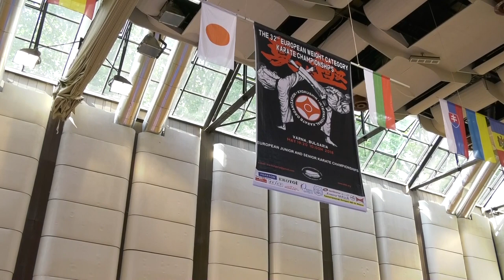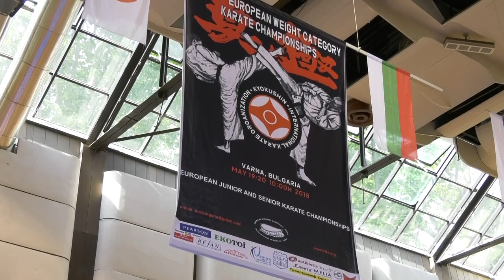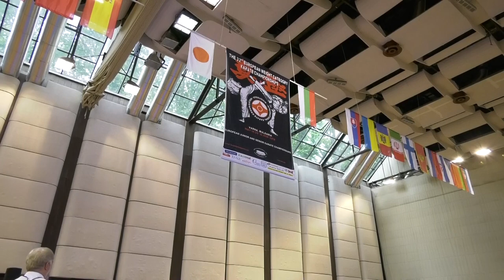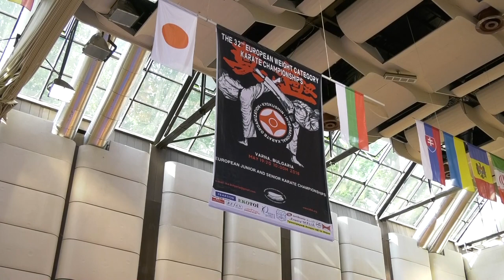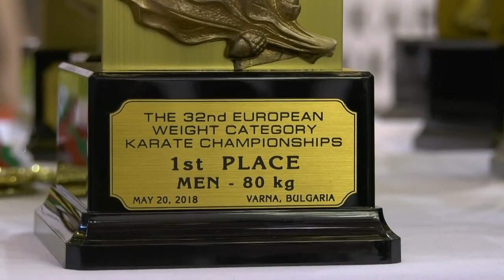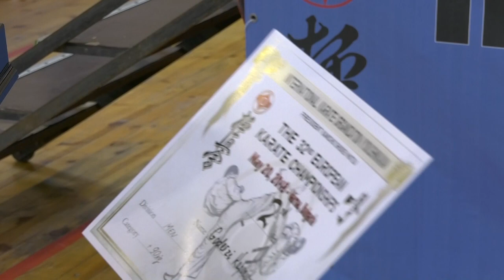Evropeisko Kyokushin Varna part 5 TAB